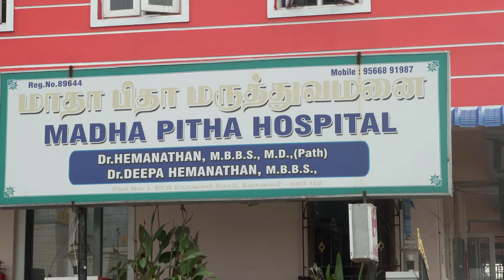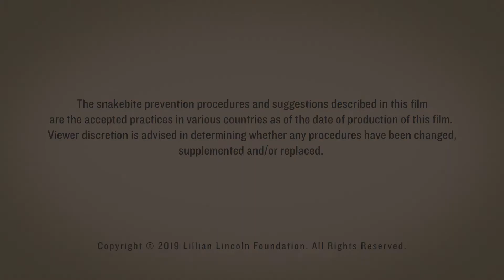Snakebite Prevention Video II सर्पदंशबाट कसरी जोगिने ? II Nepal Collaboration II Kamal Devkota II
In Nepal, every year around 1,000 people die out of 20,000 snakebite cases. Snakebite is preventable and treatable.
Nepal Toxinology Association is overwhelmed to collaborate with Minutes to Die Documentary. Our objective and effort is to reduce the human-snake conflicts in community and also to educate people about snakebite prevention. Learn from this video in Nepali what steps must be taken if a bite happens and important changes can be made around the home and places of work.
Video Source : @Minutes to Die Documentary